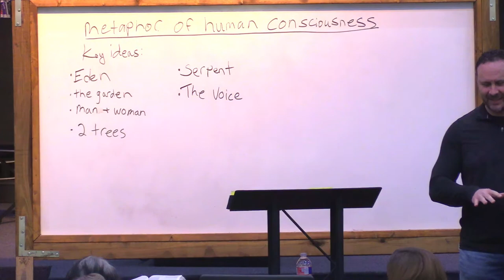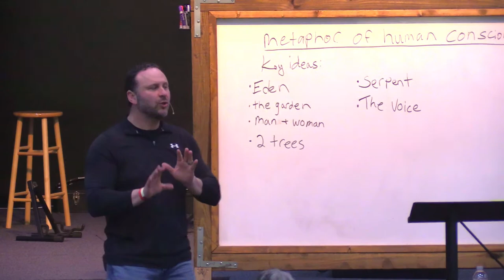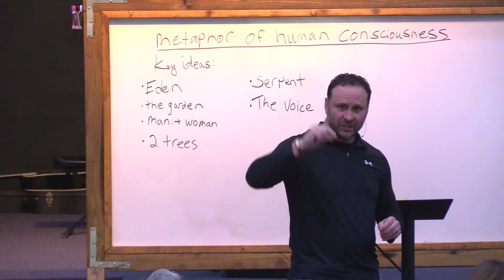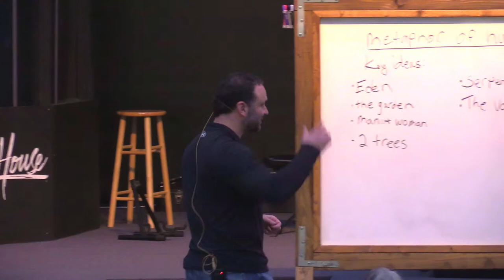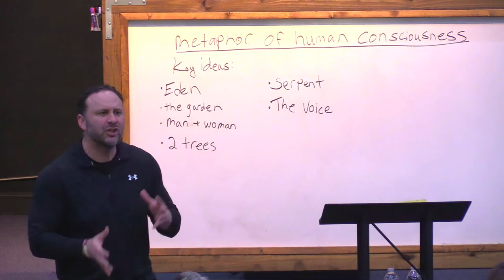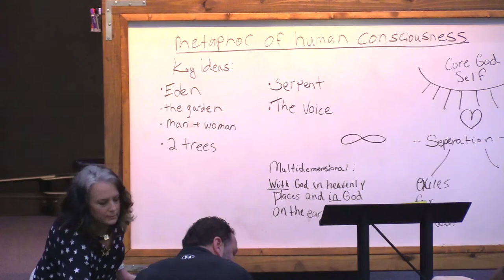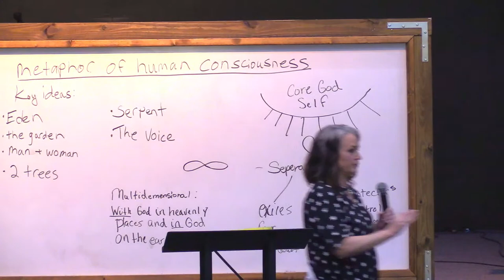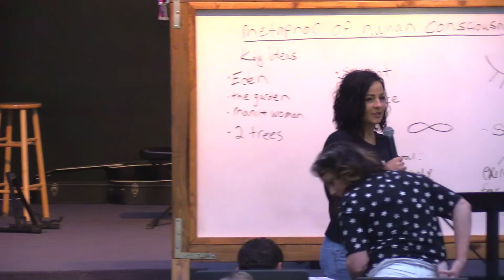Jarod & Tammy Allen